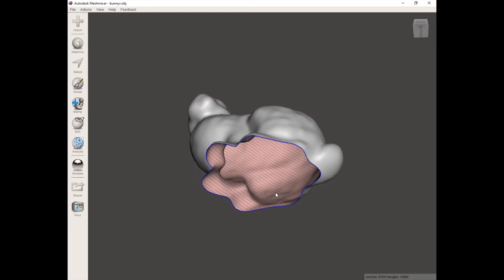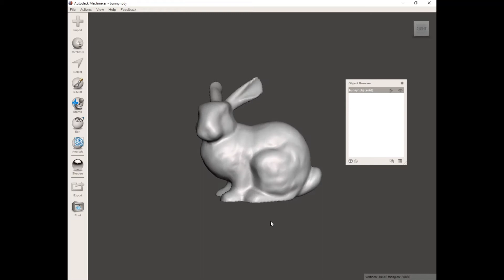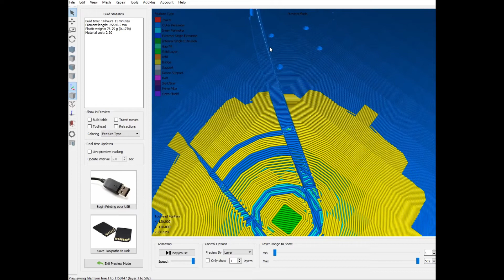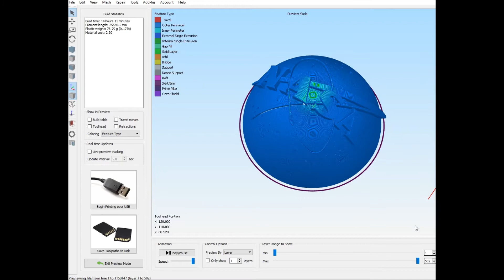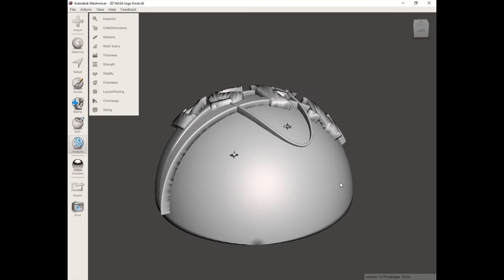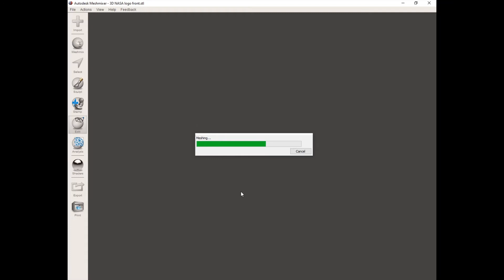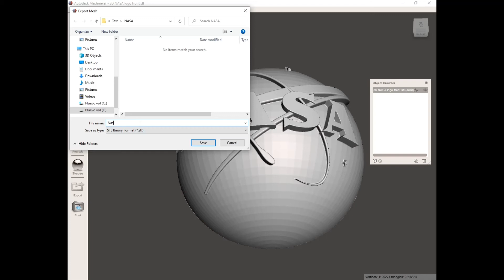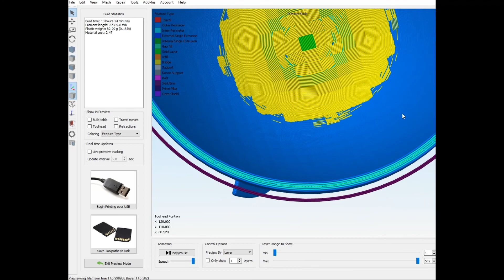How to repair STL models with Meshmixer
This video shows how to repair a 3D model with Meshmixer that has defects.

*** Activate the subtitles for the explanations ***

1 - How to split or cut STL models in Meshmixer to 3D print them more easily

Check out cool stuff (Guides, reviews, 3d printers, 3d models and more) about 3D printing